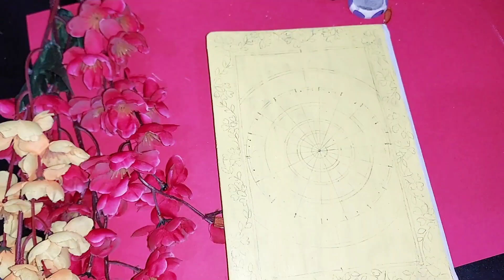Meenakari work on Diary Cover | Diary Decoration | For Beginners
My Gears:--

DIGITEK® (DTR 550LW) (170 CM) Tripod

Samsung M52 5g

Slovic tripod mount adapter

Mom and Hobby :-

Easy Art tutorials with Kumud:-